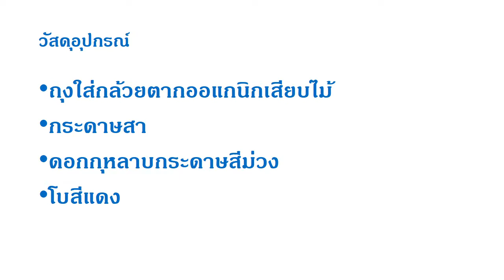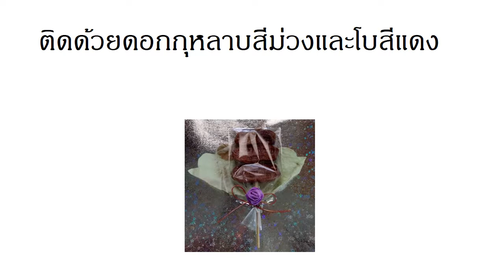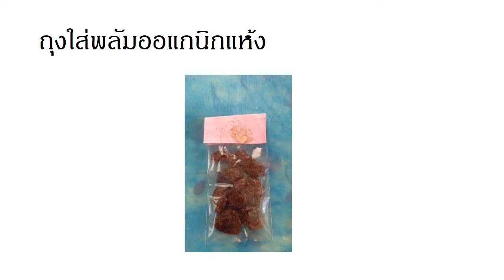Organic pumpkin seed by Our love & DIY ไอเดียดีไอวาย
Organic pumpkin seed by Our love & DIY
Our love & DIY channel
Heal your happy heart cha